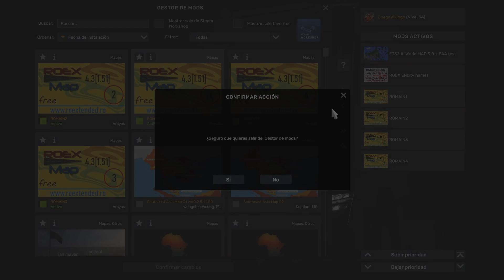ETS2 | MOD ROEXTENDED 4.3 - Expande Rumania + Ucrania + Moldavia + Turquia + Rusia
💻 Mi PC:
AMD Ryzen 5 3400G
Win 10 64 bits
RAM 16 GB
Tarjeta Gráfica: No
Disco: HD 1GB

EuroTruck Simulator 2 v1.51
DLC - Scandinavia
DLC - Going East!
DLC - Vive la France!
DLC - Iberia
DLC - Road to the Black Sea
DLC - Italia
DLC - Beyond the Baltic Sea
DLC - West Balkans